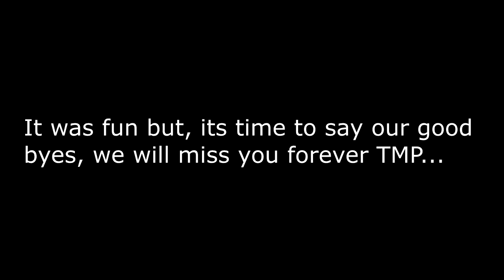GoodByeTMP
A farewell to The MineCraft Project!